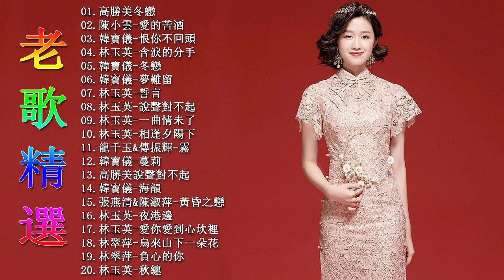经典歌曲【陈百强,葉蒨文,梅艳芳,必聽 張宇,刀郎,,张韶涵,邓紫棋,张靓颖,齊秦,張學友,王傑,劉德華,黎明,郭富城羅大佑,谭艳,孙露,降央卓玛,张玮伽,任贤齐,吴秀波,李健,張瑋伽,降央卓瑪】